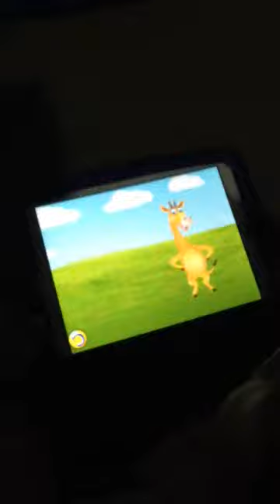Olivia playing her iPad mini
omg! hubby send this video to me today. Im so shocked ang galing na pala mag iPad ni Olivia ngyon. Ganon nb tlg katagal? Prng baby na baby pa sya nung iwan ko cla sa Pinas.